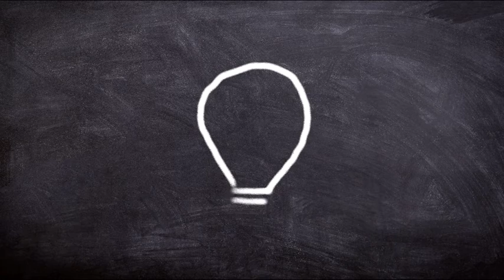MUSICA DE MOTIVACION - money-maker